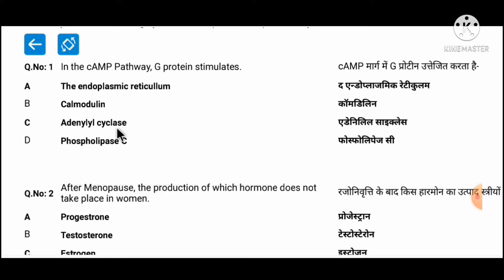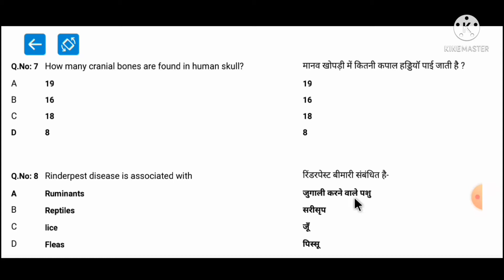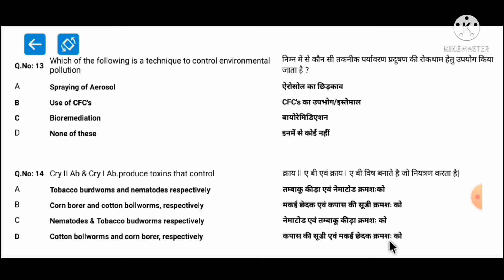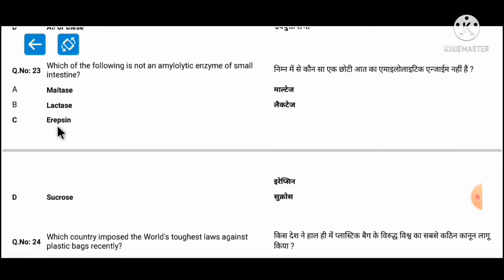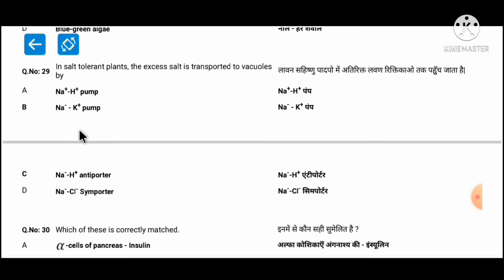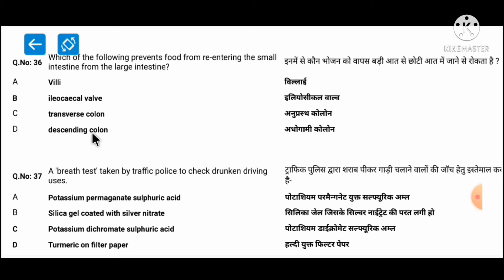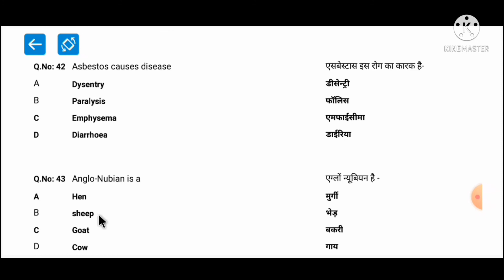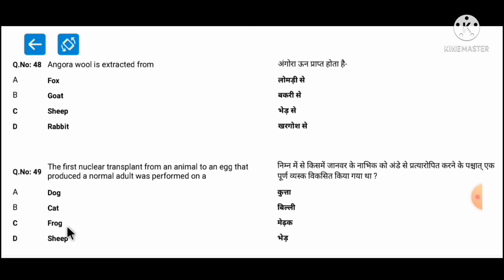Polytechnic Entrance exam 2021 solved paper (group-E1 Pharmacy) Biology